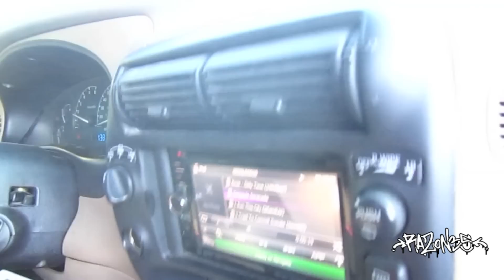NUCLEAR BASS!! 4 15s on 13k!! CROSSFIRE AUDIO LOUD AF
This thing is not only LOUD AS HELL, it is CLEAN AS FUCCKK!! :)
Glad I was able to sit in it and see this ride!!!
Hit me up for any DC Audio, Sky High, and Singer Alternators!
.:[BassHeads]:.
Current system in:
1995 Eagle Talon Tsi
Kenwood Deck
Soundstream BX-15
2 18" DC Level 6 m3s walled off
2 DC Audio 5ks
Sky High Car Audio 2/0
(2) DC Audio 90.4s( 4-channels )
200 amp Singer Alternator
XS Power D3400
(4) XS Power D3100s
4 runs of Cadence 0 gauge
Vocals:
(2) RE RFX 8in Woofers
(8) 6.5in mids
(4) 3in Super Tweets
(2) 4inch Horn Tweeters
(4) 5in mids
(4) 4in mids
(8) 2in tweeters